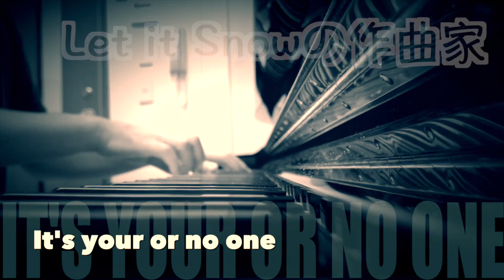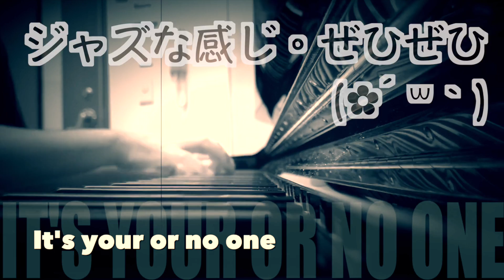It's You or No One (1948 song) - Piano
(film "Romance on the High Seas" 1948)

Lyrics by Sammy Cahn

Lyrics---
How did I know that the warmth of the glow would last
How did I guess that the long loneliness was past
I merely looked at you and I knew that I knew

It's you or no one for me
I'm sure of this each time we kiss
Now and forever and when forever's done
You'll find that you are still the one

Please don't say no to my plea
'Cause if you do then I'm all through
There's this about you
My world's an empty world without you

For me

Piano : Masaaki Kaneko

※この動画はかねこによるジャズを面白く伝えるためのエンタメ動画です。文章や演奏は参考資料から独自視点で解説、表現しています。事実や真偽を確定するものではありません(✿︎´ ꒳ ` )